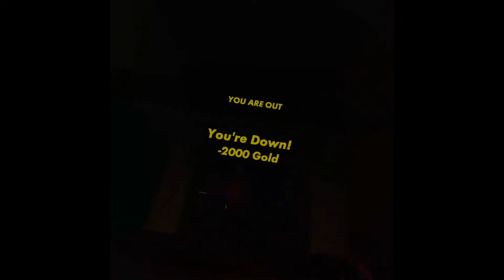Golden trophy Speedrun With De Boys